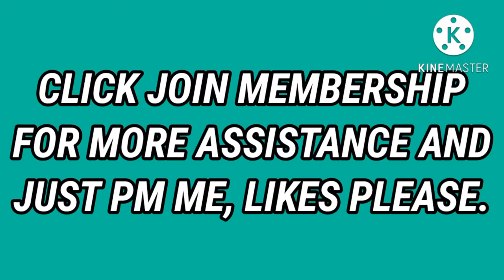What Is INQUEST Proceeding